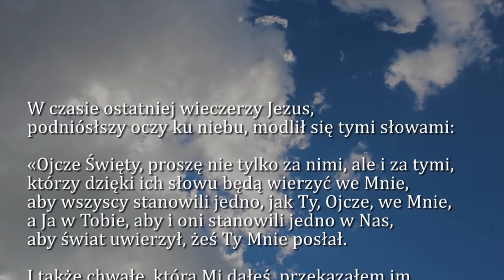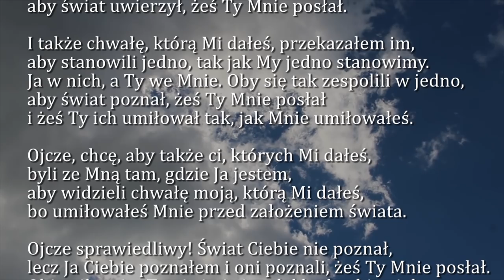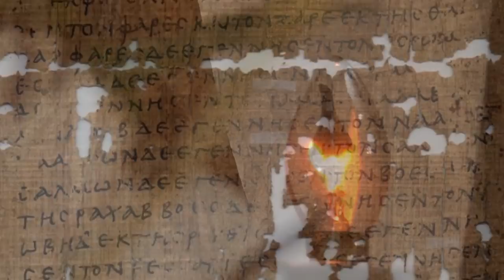Dobra Nowina na dziś | 16 maja - św. Andrzeja Boboli, męczennika